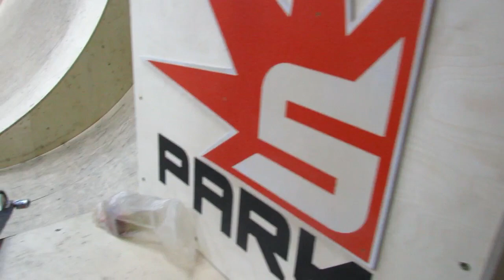Обменял proto RETRO на proto SLAYER | Контест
В этом видео мы поехали в скейт парк, где я поменялся рулем, и проходил банни хоп контест!